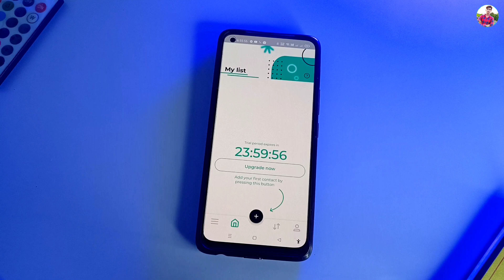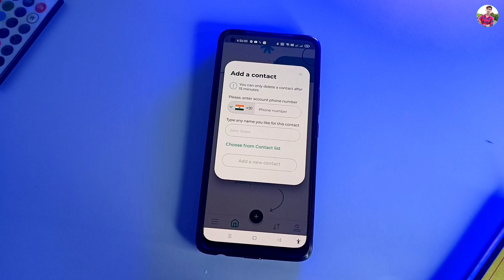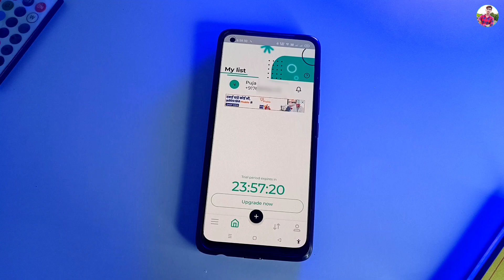ସବୁ ଜାଣି ପାରିବେ ଲାଇଭ 😱 ! Whatsapp Powerful Tricks 2022 ! odia whatsapp tricks ! odia whatsapp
Your Queries÷
OdiaUnboxing
Odiavideo
Odia Unboxing Video
Odia
odia whatsapp tricks 2022
odia whatsapp tricks
odia whatsapp settings
odia whatsapp settings 2022
whatsapp tricks 2022
Whatsapp New Update Odia
Odia Tech Video
Odia Tech
odia tricks
whatsapp odia tractors
whatsapp all tricks odia
whatsapp secret tricks odia
whatsapp New tricks odia
whatsapp update odia
whatsapp odia settings
whatsapp chatting tricks odia